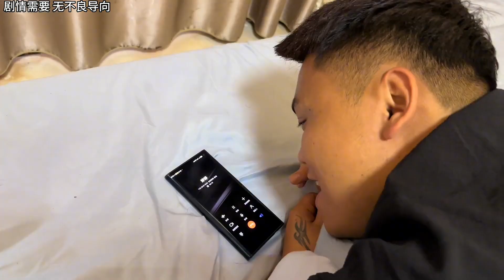闺蜜要来小波家住几天，小波高兴坏了，悦悦直接给闺蜜撵出家门